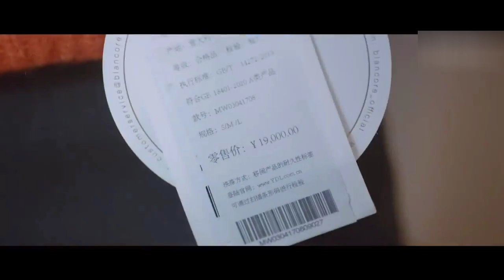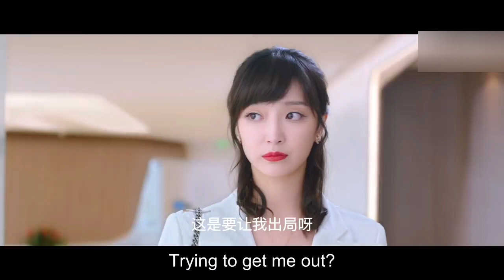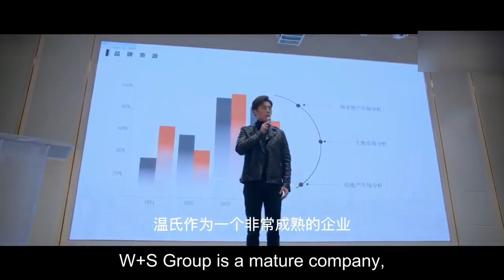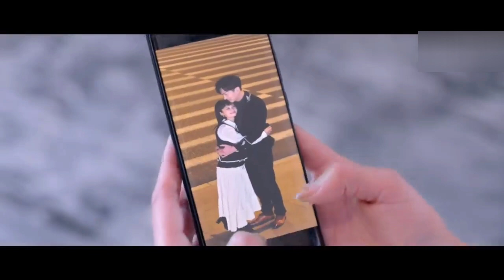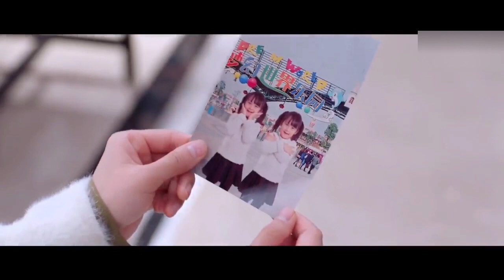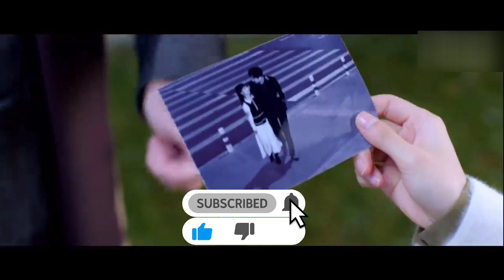She is the One Episode 15 Tamil Explanation | Fake marriage but met the true love? | தமிழ் விளக்கம்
*BENEFITS OF SUBSCRIBTION*

Boss Baby  Back in Business